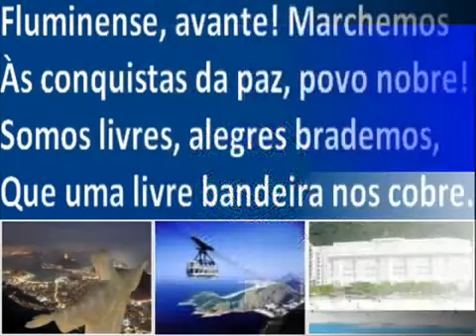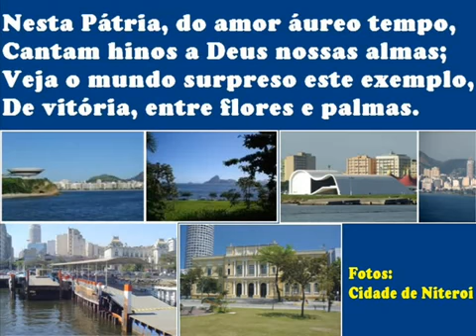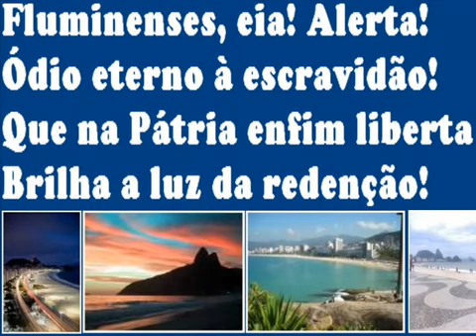Hino do Estado do Rio de Janeiro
Hino Estadual do Rio de Janeiro.